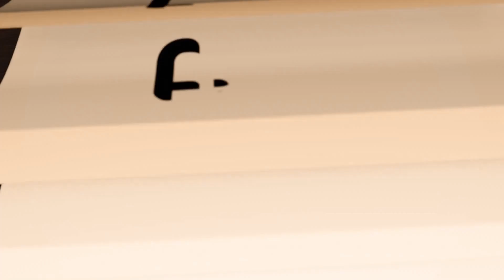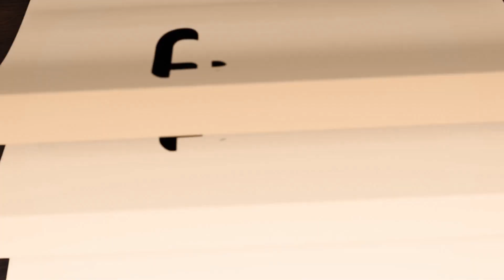ARTE Y CULTURA😍 LO QUE NO SABÍAS DEL DISCURSO DEL REY CARLOS III👑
Carlos III pronunció este martes 7 de noviembre su primer 'Discurso del Rey' ante el  Parlamento británico👑. Durante el pronunciamiento, que duró 10 minutos, el monarca enfatizó en la lucha contra la inflación y la delincuencia, en un momento en el que el Gobierno conservador🤴 de Rishi Sunak tiene en la mira las elecciones legislativas de 2024.